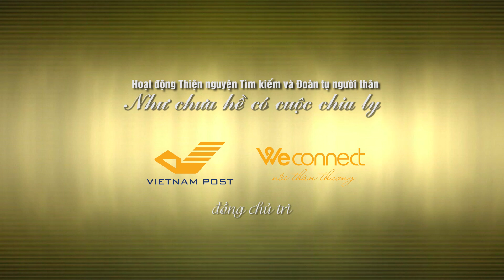MC PHAN ANH: "Lan tỏa thông điệp nhân văn của NCHCCCL là điều quan trọng nhất"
MC PHAN ANH là nhà hoạt động xã hội rất thành công. Những gì anh làm để giúp được nhiều người gặp hoàn cảnh khó khăn, hoạn nạn, những người không may mắn, không ai có thẻ phủ nhận; cũng như không thể phủ nhận sức lực mà anh bỏ ra để đến trực tiếp, đi tận nơi. Thiện nguyện không phải là công việc tay trái, mà nó là việc làm của trái tim, thường trực. Chúng tôi phải nói khá bất ngờ khi MC Phan Anh nói từng muốn tham gia đội ngũ Như chưa hề có cuộc chia ly. Nhưng, xét cho cùng, những người thiện nguyện mà chúng tôi đã gặp, bạn nào cũng nói như anh cả!
Đó cũng là điều mà Như chưa hề có cuộc chia ly luôn mong ước. Đất nước mình ly tán nhiều lắm, đội ngũ chúng tôi làm không xuể, rất mong có sự chung tay!

Một cách góp tay lập tức và không kém phần mạnh mẽ, ai cũng làm được luôn, chính là lan tỏa thông điệp nhân ái của Như chưa hề có cuộc chia ly, và chia sẻ thông tin tìm kiếm. Sẽ ngày càng có nhiều cuộc đoàn tụ bao nhiêu năm chờ đợi nữa, mà khán giả không chỉ là người xem, mà còn là người góp sức tạo nên chúng.
SWIFT code: MSCBVNVX
STK: 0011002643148 - NH Ngoại Thương VN - Vietcombank
Chủ tài khoản: Báo VietNamNet

✲ Thư tay: Hòm thư 005 - Bưu điện Trung tâm Sài Gòn, Tp.HCM
✲ Inbox về: Facebook.com/NCHCCCL
Từ những cánh thư đăng ký, nhờ NCHCCCL tìm kiếm thân nhân; cho tới quá trình xử lý thông tin kỹ lưỡng, tra cứu, tìm kiếm tại thực địa, xác minh nguyện vọng của các bên khi tìm ra và tổ chức đoàn tụ - tất cả đều là hoạt động thiện nguyện, hoàn toàn không thu phí. Tiêu chí của chúng tôi là giúp tìm kiếm và đoàn tụ cho những cảnh ngộ ly tán vì mọi nguyên nhân (trừ hình sự) mà các bên đều có nguyện vọng được gặp lại nhau. Chúng tôi cũng hợp tác với 12 đài truyền hình trên thế giới, cùng tìm kiếm và đoàn tụ cho những người gốc Việt, và những người tìm người thân hiện ở Việt Nam.